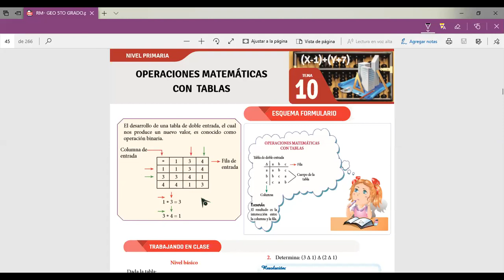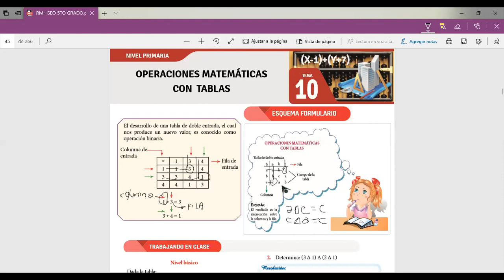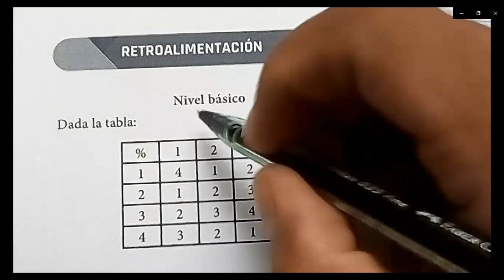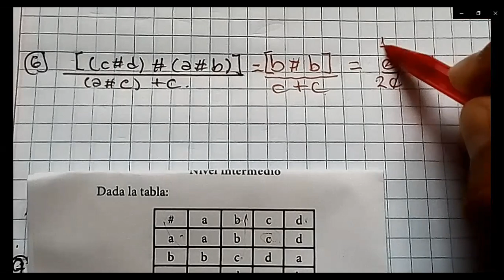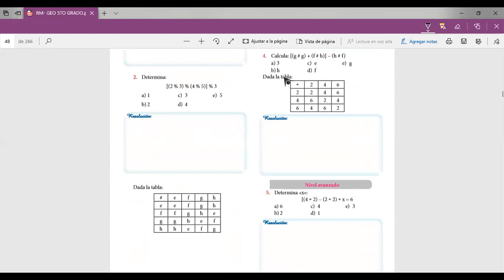Tema 10 RM 5to primaria 23.06.2020